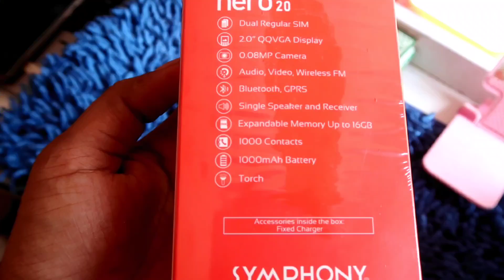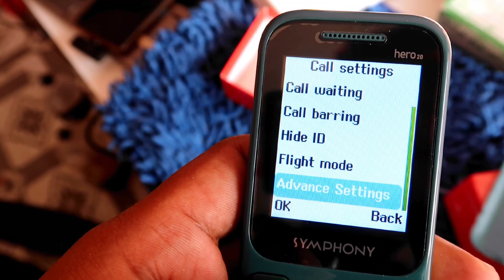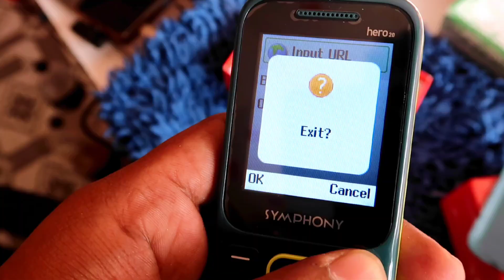Symphony Hero 20 review unboxing touchtube by shohag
মোবাইল টির দাম মাত্র ১১৫০ টাকা।